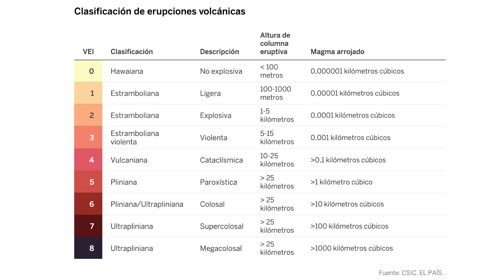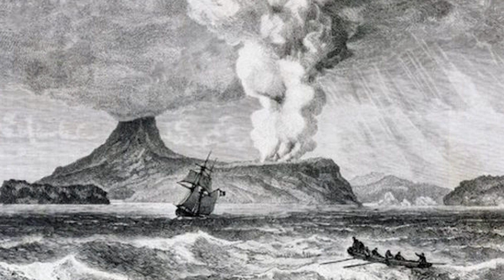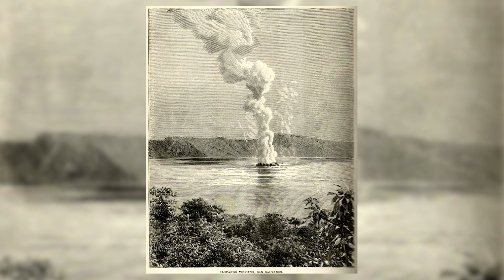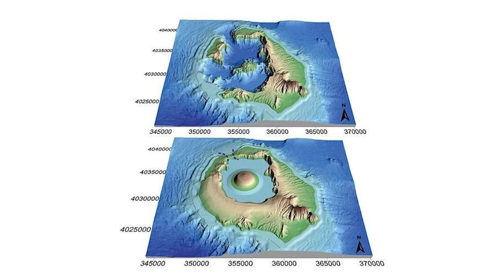Las 12 Mayores Erupciones Volcánicas Registradas en la Historia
Top sobre las mayores erupciones volcánicas registradas en la historia.

Una erupción volcánica es un fenómeno geológico caracterizado por la emisión violenta en la superficie terrestre, por un volcán, de lavas y/o tefras acompañadas de gases volcánicos. Se excluyen de esta definición los géiseres, que emiten agua caliente, y los volcanes de lodo, cuya materia, en gran parte es orgánica. Cuando una erupción volcánica causa daños materiales y muertes, entre la especie humana y también en otras especies animales o vegetales, lo que sucede en la mayoría de los casos de volcanes terrestres, este fenómeno natural constituye, a corto o mediano plazo, un desastre natural que tiene un impacto local o global y que puede alterar los hábitos animales y humanos, el clima, la topografía, etc. Las investigaciones recientes muestran que las erupciones volcánicas tienen un impacto significativo en el clima global y deben considerarse como fenómenos catalíticos esenciales para explicar los cambios ecológicos y los trastornos históricos de las sociedades humanas.

7. Isla Ambrym, 50 d.C. (VEI 6 +)

Hace casi 2000 años, la isla volcánica de Ambrym, de 665 kilómetros cuadrados, en lo que ahora es parte de la pequeña República de Vanuatu en el Pacífico Sur, experimentó una de las erupciones más impresionantes de la historia. Envió una ola de ceniza hirviendo y polvo montaña abajo y formó una caldera de 12 km de ancho.

Desde esa erupción, la caldera Marum de Ambrym ha seguido siendo una de las más activas del mundo. Ha entrado en erupción cerca de 50 veces desde 1774. En 1894, varias personas murieron por bombas volcánicas y cuatro personas fueron alcanzadas por flujos de lava, y en 1979, la lluvia ácida provocada por el volcán quemó a algunos habitantes.

8. Volcán Ilopango, 431 d.C. (VEI 6+)

Aunque esta montaña en el centro de El Salvador, a pocos kilómetros al este de la capital, ha experimentado solo dos erupciones en su historia, la primera erupción conocida, aproximadamente en el año 431, fue increíble. Cubrió gran parte del centro y oeste de El Salvador con piedra pómez y ceniza, y destruyó las primeras ciudades mayas, lo que obligó a los habitantes a huir.

En un estudio de 2020, los científicos fecharon la erupción y determinaron que produjo alrededor de medio grado de enfriamiento durante algunos años. La explosión probablemente contribuyó a la interrupción de las rutas comerciales y al cambio de la civilización maya de las tierras altas de El Salvador a las tierras bajas del norte y de Guatemala.

La caldera de la cumbre ahora alberga uno de los lagos más grandes de El Salvador.

9. Monte Thera, aprox. 1610 a.C. (VEI 7)

Los geólogos creen que el volcán de la isla griega Thera explotó con la energía de varios cientos de bombas atómicas en una fracción de segundo. Aunque ocurrió durante la historia registrada, no hay descripciones escritas de la erupción. Aún así, debido a que la isla estaba poblada en ese momento, los geólogos creen que podría ser la explosión más fuerte jamás presenciada por humanos modernos.

La erupción del monte Thera fue cuatro o cinco veces más masiva que la del Krakatoa y abrió un enorme agujero en Santorini, la isla del mar Egeo que albergaba el volcán. En ese momento, la civilización minoica floreció en la isla. Algunas evidencias sugieren que los habitantes de la isla sospecharon que el volcán iba a explotar y evacuaron. Pero aunque esos residentes podrían haber escapado, algunos arqueólogos creen que el volcán alteró severamente la sociedad, con tsunamis y descensos de temperatura causados por las enormes cantidades de dióxido de azufre que arrojó a la atmósfera alterando el clima.

10. Volcán Changbaishan, 1000 d.C. (VEI 7)

Changbaishan, también conocido como volcán Baitoushan, se extiende a ambos lados de la frontera entre China y Corea del Norte. Una erupción masiva hace un milenio arrojó material volcánico tan lejos como el norte de Japón, a una distancia de aproximadamente 1200 kilómetros. La erupción también creó una gran caldera de casi 4,5 km de ancho y 800 metros de profundidad en la cima de la montaña. Ahora está lleno de las aguas del lago Tianchi, que comparten China y Corea del Norte. El pintoresco cuerpo de agua es ahora un popular destino turístico tanto por su belleza natural como por supuestos avistamientos de criaturas no identificadas que viven en sus profundidades.

Música
Crime Thriller Podcast by Dave Deville